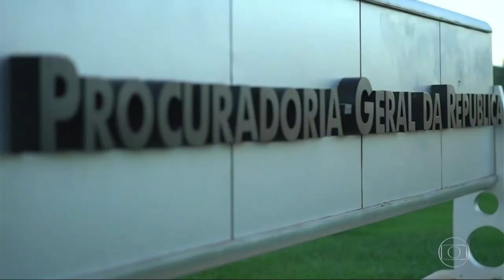O RELATÓRIO É NULO, VIOLA A GARANTIA DO DEVIDO PROCESSO LEGAL E A IMUNIDADE MATERIAL PARLAMENTAR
O relatório é nulo, não possui embasamento jurídico, viola a garantia do devido processo legal e a imunidade material parlamentar. O jornal nacional se “esqueceu” apenas de citar o final da minha nota em que digo que “o relatório já nasce engavetado”.